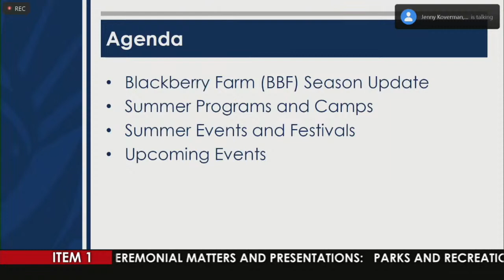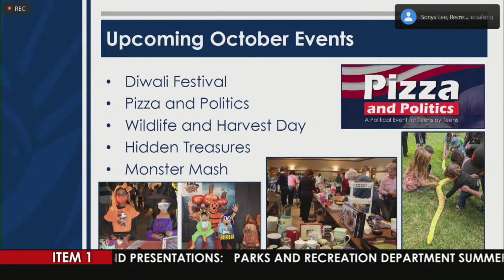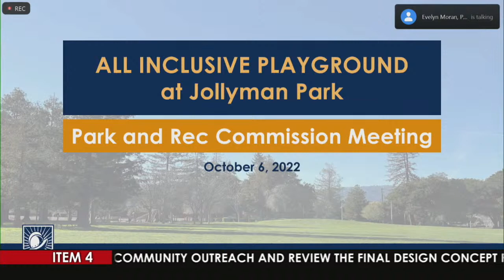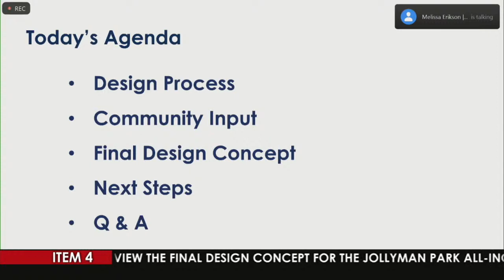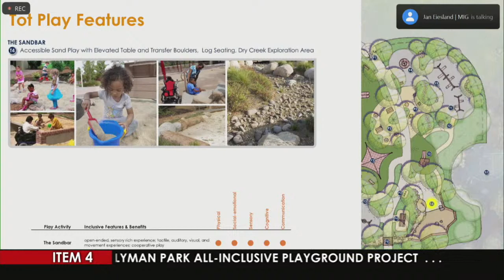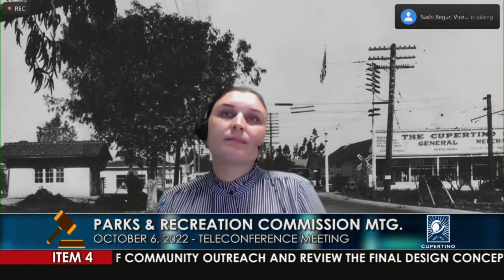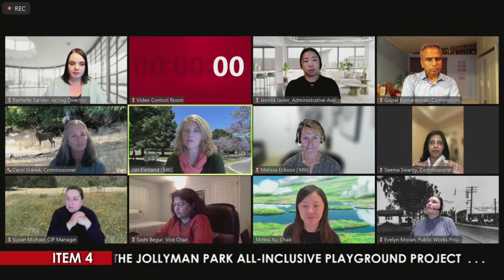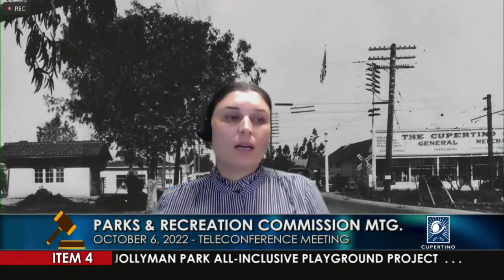Cupertino Parks and Recreation Commission Meeting - October 6, 2022 (Live Streamed Version)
Coverage of the October 6, 2022 Cupertino Parks and Recreation Commission Teleconference Meeting.